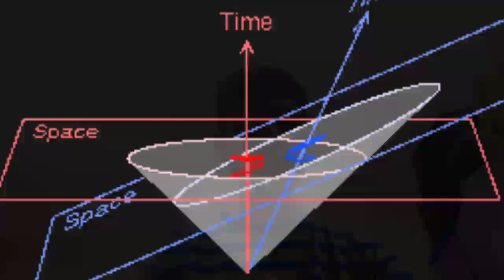کیا ماضی میں وقت کا سفر ممکن ہے؟ What is Time Dilation ? Travel In Past Or Future ? biggest Truth !!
Video Based On The Knowledge Of The Theory Of Realitivity of Einstein, Time Dilation.